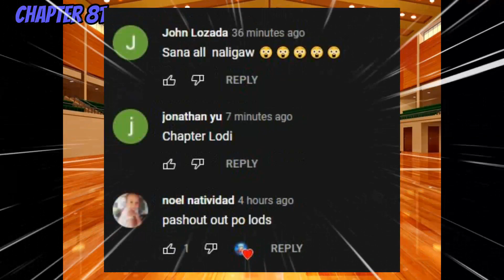Genius Basketball Man l Ch. 81 Ang magandang Balita ni Aicelle at Hanamichi Sakuragi!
Ang magandang Balita ni Aicelle at Hanamichi Sakuragi!